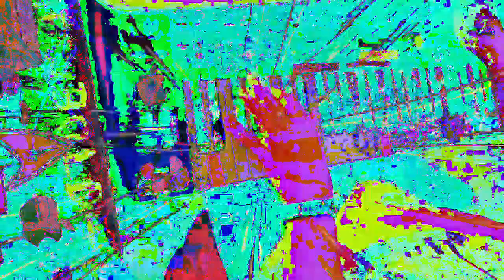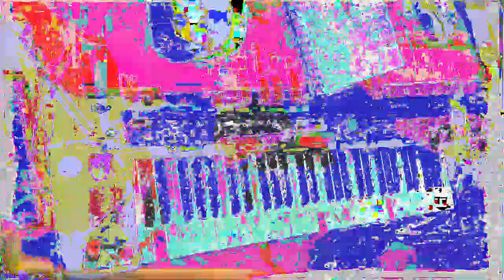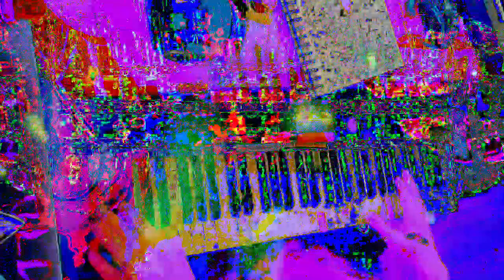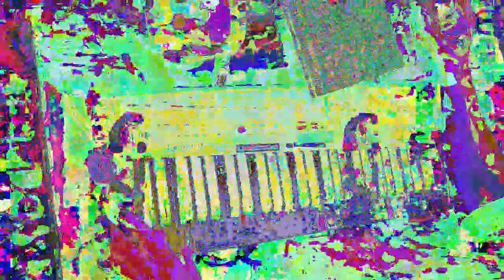[EPILEPSY WARNING] Movie 23 01 15 08h29m45s